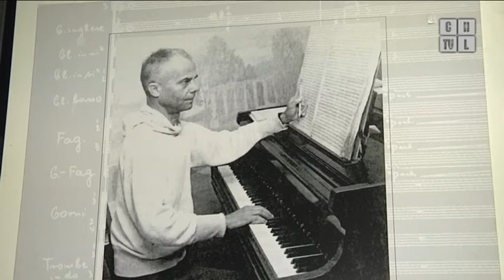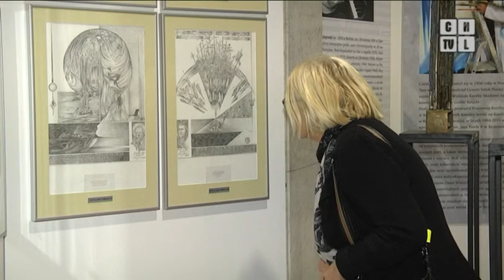Obraz i dźwięk na wystawie Czesława Dźwigaja w Chrzanowie